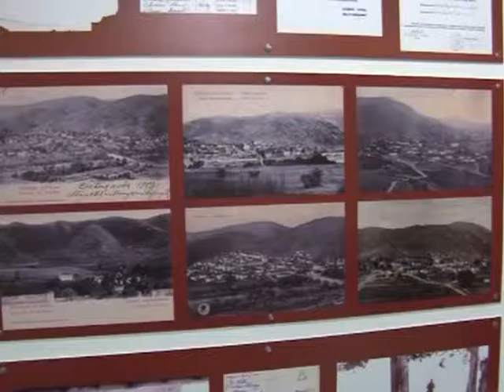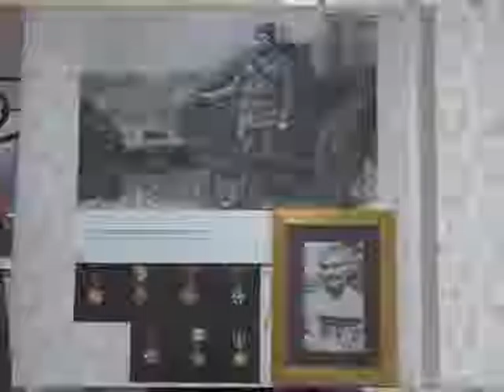Centar za kulturu Gradac program i planovi